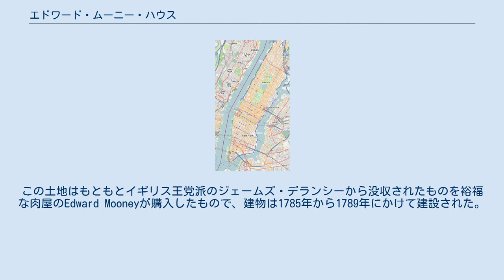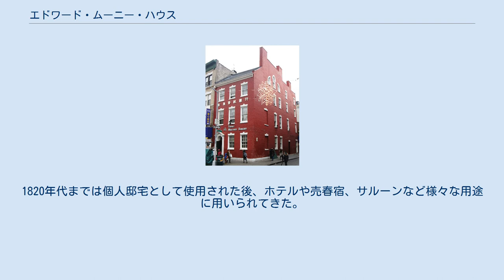エドワード・ムーニー・ハウス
ファイブ・ポインツ_(マンハッタン)
チャイナタウン_(マンハッタン)
エドワード・ムーニー・ハウス (Edward Mooney House) はニューヨーク市マンハッタン区チャイナタウン地区にある歴史的な建造物である。
住所はバワリー18号で、ペル・ストリート (Pell Street) の角に建つ。
この土地はもともとイギリス王党派のジェームズ・デランシーから没収されたものを裕福な肉屋のEdward Mooneyが購入したもので、建物は1785年から1789年にかけて建設された。
 レンガ造りの建物はジョージ王朝様式と連邦様式の混合となっている。
これはマンハッタンに現存する最古のタウンハウスかつ初期の連邦様式建築である。
屋根裏部屋付きの地上3階建て地下1階建てとなっている。
この建物は畜殺場に近く、ムーニーが生計を立てていたペンやなめし革工場が入っていた。
この建物は、ムーニーが1800年頃になくなるまで、彼によって所有されていた。
 1807年、建物の背面に増築が行われ、二倍の大きさとなった。
1820年代までは個人邸宅として使用された後、ホテルや売春宿、サルーンなど様々な用途に用いられてきた。
 この建物は、1966年にニューヨーク市歴史建造物に、1976年にはアメリカ合衆国国家歴史登録財に登録された。